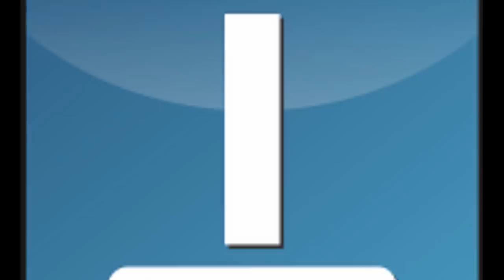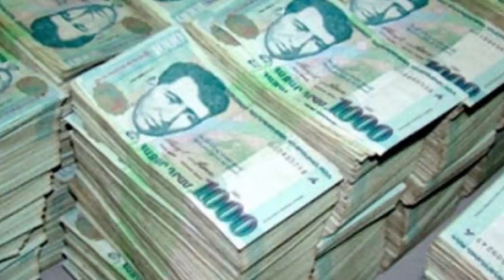ՇՏԱՊ․ ԱԱԾ-ն հերթական պաշտոնյային է բռնել. հայտնի է պատճառը․սա բոլորիս սրտով էր.ՊԱՅԹՅՈՒՆ